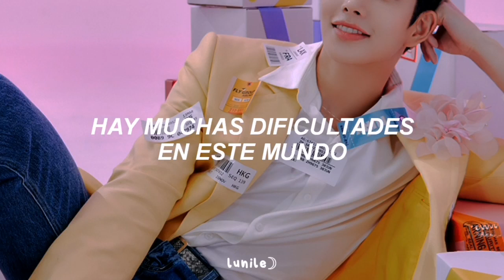MJ (ASTRO) - Get Set Yo // sub español (Feat. Kim TaeYeon)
ﾟ･*✿「 𝐖𝐞𝐥𝐜𝐨𝐦𝐞 」 ̖́- ⋆

_❳ ⇀ 별비 (gemini) - ASTRO

00:45 ⬤ 04:10

✧ Si vienes a decir que borre el video, que respete las 24 hrs, que afecto las vistas. Por favor mueve tus deditos, sal del video y dedicate a hacer stream. Y si querés, denuncia el video, pero guárdate los comentarios tóxicos, gracias i luv u so much :3

✧ Ligado al punto anterior, si mis traducciones tienen el MV oficial de fondo y lo subí antes de las 24 horas, sepan que NO descargue el video, grabé la pantalla y encime el audio. Por favor, evitense comentar eso también.

♡↣ No se olviden de stanear a ASTRO y TWICE para una mejor vida 🧚🏻‍♀️✨
 . . .‿‿‿๑❀๑‿‿‿ . . . .

All Rights administered by Fantagio  Entertaiment